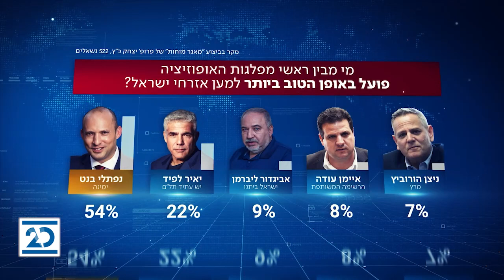המשדר המרכזי | 20.10.2020 | התכנית המלאה